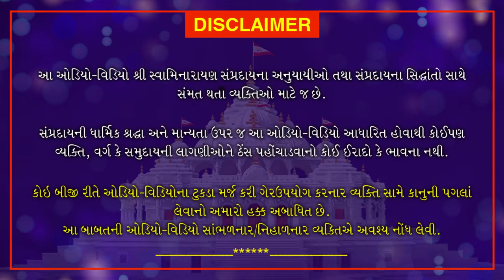Shri Muktmuni Charitram | શ્રી મુક્તમુનિ ચરિતમ્ | November 3, 2020 | Swaminarayan Katha